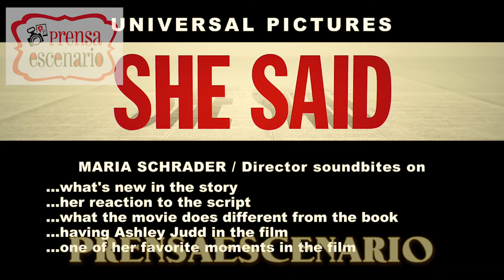MARIA SCHRADER - DIRECTOR - SHE SAID - ENTREVISTA - CINE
Maria Schrader - Director